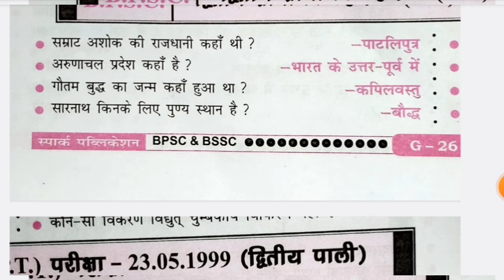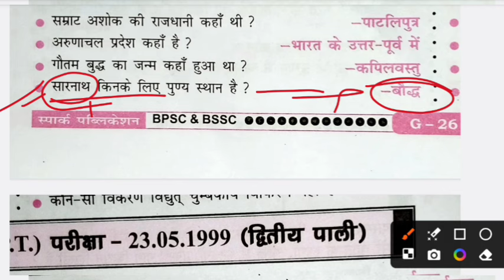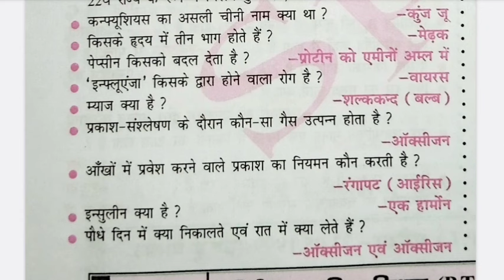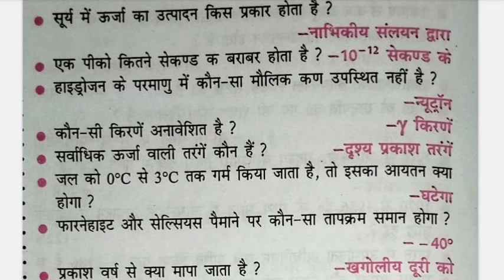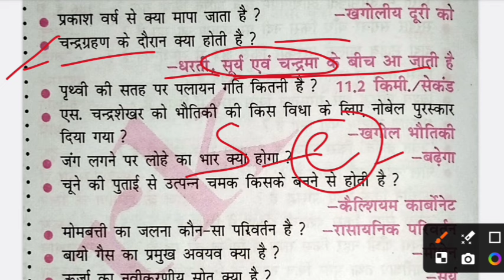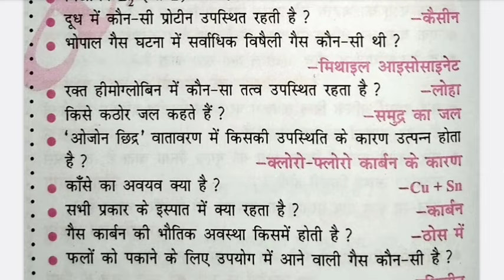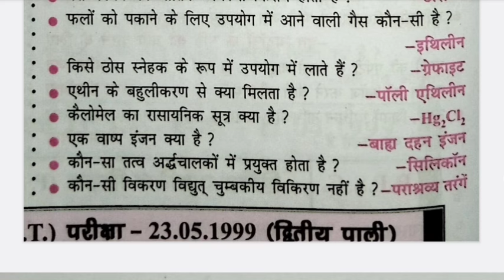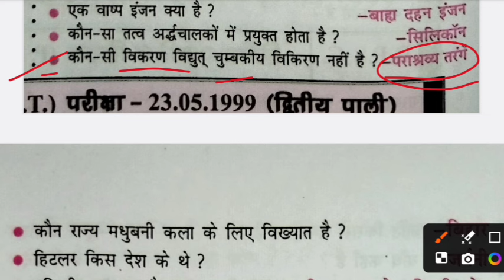सार _ संग्रह BSSC BPSC previous year oneliner questions || 31 वर्षों का सार संग्रह